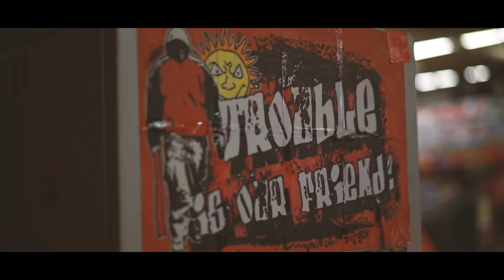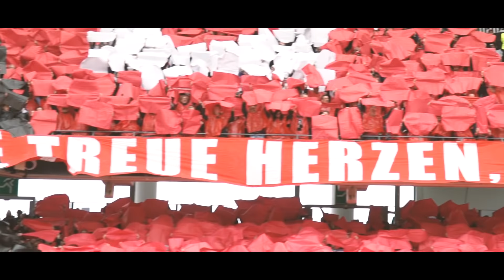Glubb vs. Bayern - 28.04.2019